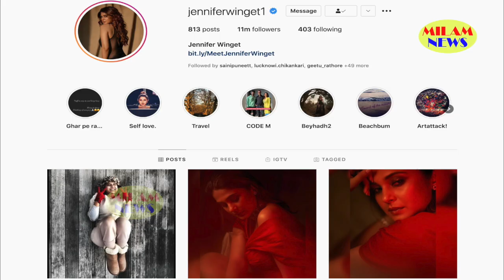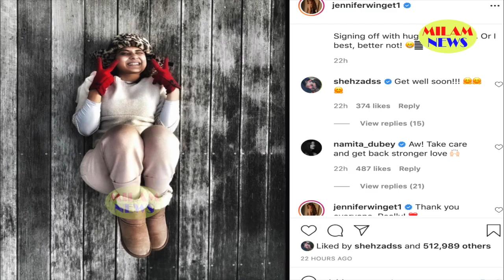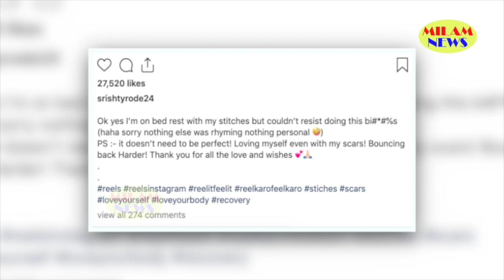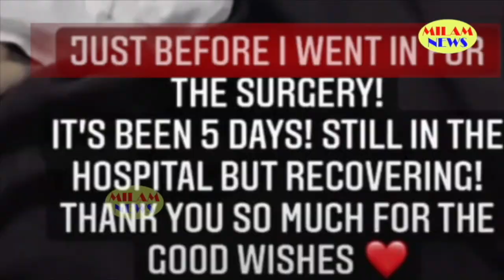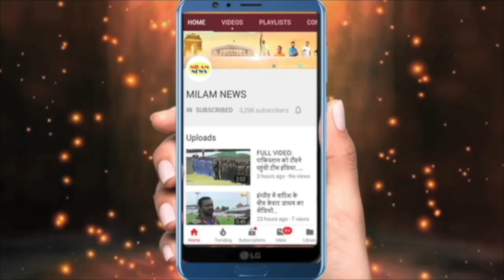जेनिफर विगेंट को अपनी बीमारी पता ही नहीं चली, अचानक तबियत बिगड़ी तो कमरे से निकल भी नहीं पाईं, फिर..